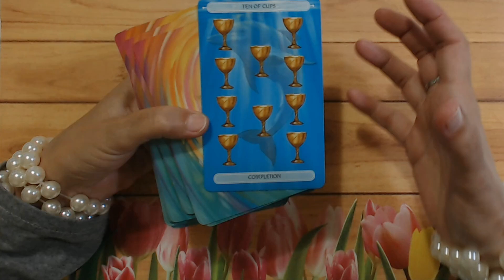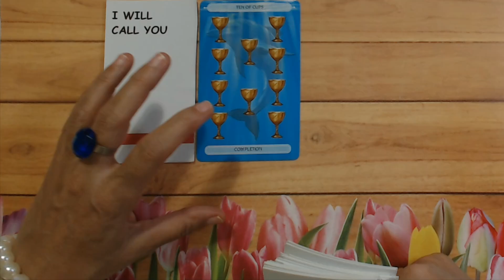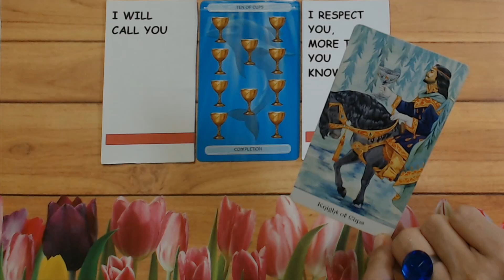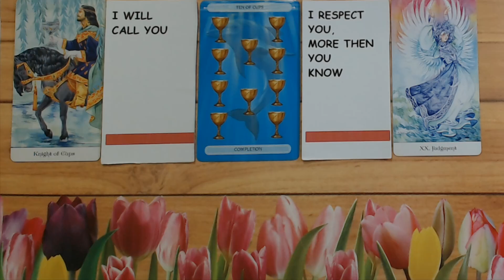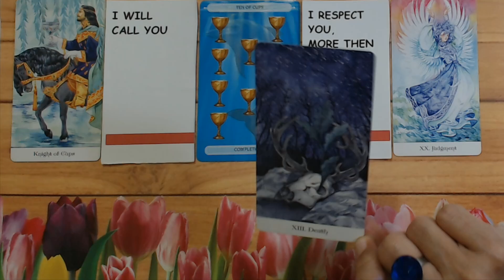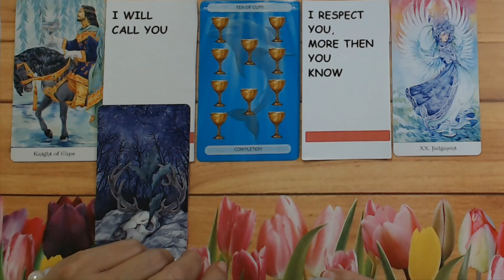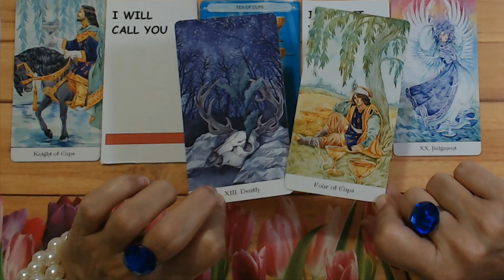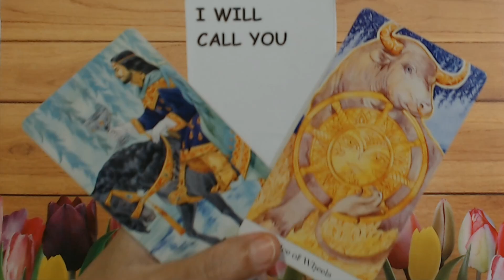AQUARIUS September 2022 GRAB THIS PERSON AT ONCE! Aquarius Tarot Reading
AQUARIUS September 2022 GRAB THIS PERSON AT ONCE! Aquarius Tarot Reading Ivana Tarot